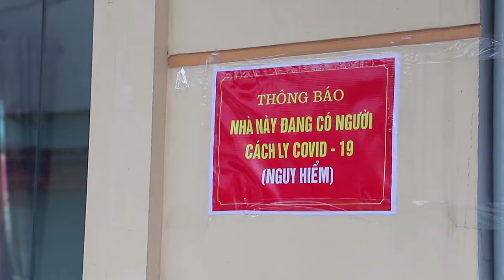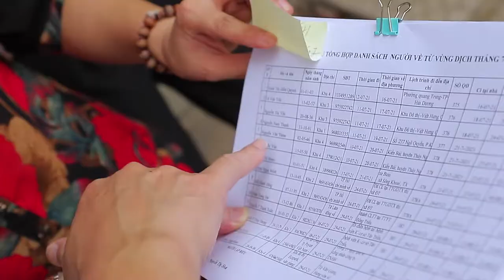Đông Triều tv-Tăng cường hoạt động của Tổ Covid-19 cộng đồng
-Tăng cường hoạt động của Tổ Covid-19 cộng đồng